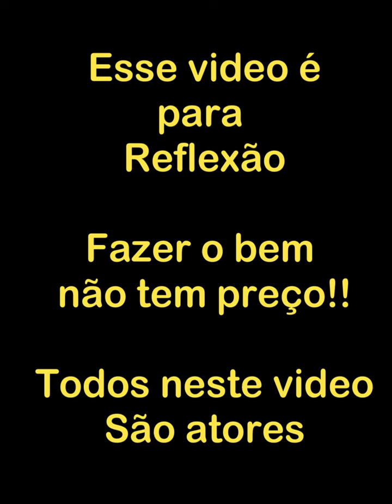Velha senhora fingiu ser milionária para salvá-la